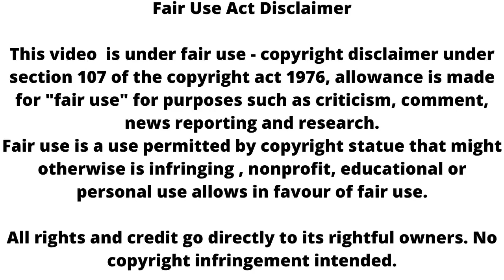Udaariyaan || 6 महीने बाद यू बदलेगी Tejo - Fateh की जिंदगी !